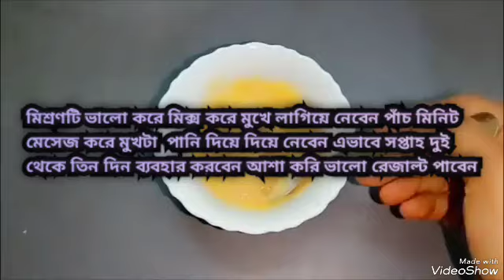রাতে ঘুমনোর আগে এটা লাগাও কালো ত্বক উজ্জ্বল ফর্সা করবে বয়সের দাগছোপ মুছে যাবে/Glowing Skin Facial.